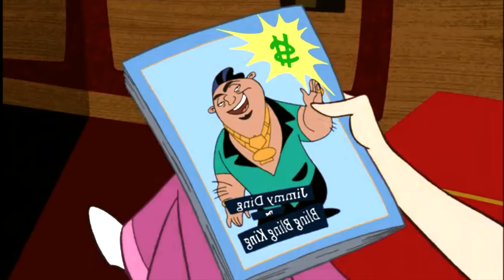Cash King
Gold is amazing